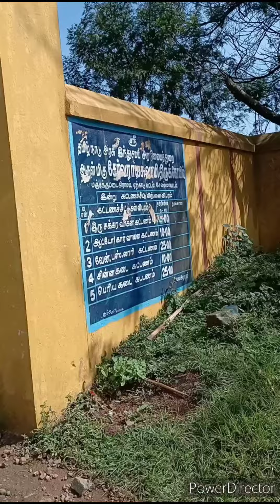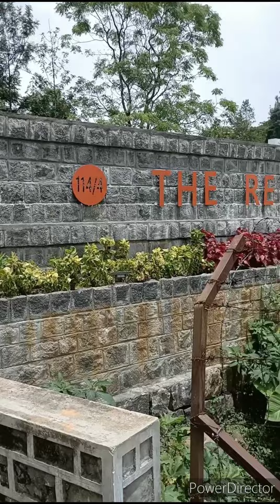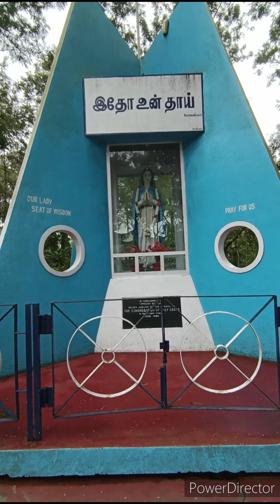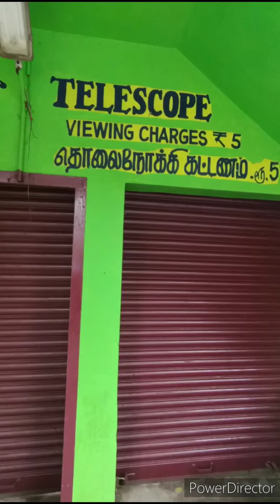ஏற்காட்டில் உள்ள இடங்களை சுற்றிப் பார்க்கலாம் வாங்க